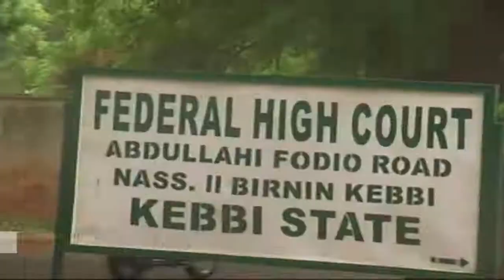MONEY LAUNDERING: HIGH COURT IN BIRNIN KEBBI ORDERS FORMER GOV DAKINGARI TO ANSWER OR FACE ARREST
A Federal High Court in Birnin-Kebbi has issued an ultimatum for the former Governor of Kebbi State Saidu Nasamu Dakingari, to appear before it, to answer to charges bordering on money laundering instituted by the EFCC, or face arrest.